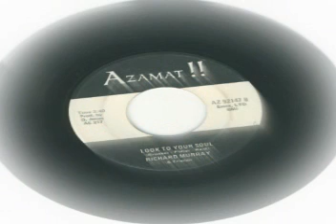Richard Murray Look to your soul - In Held Twas I - Procol Harum - Azamat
Oddball cover of Procol Harum's "In Held Twas I" but titled after the refrain in the song, "Look to Your Soul" - sounds like ecstacy.